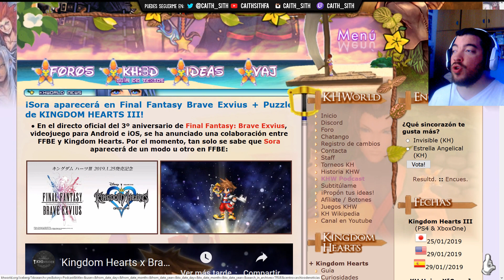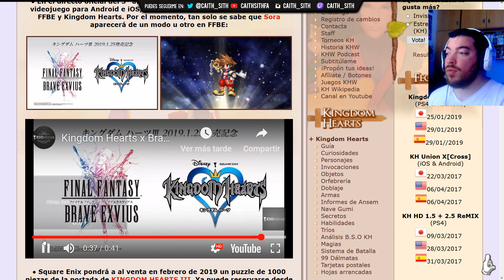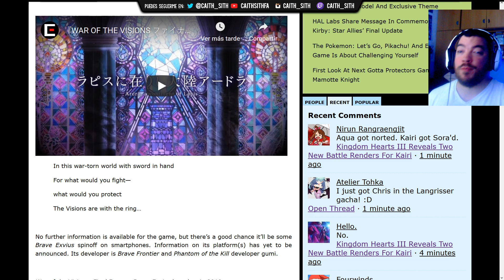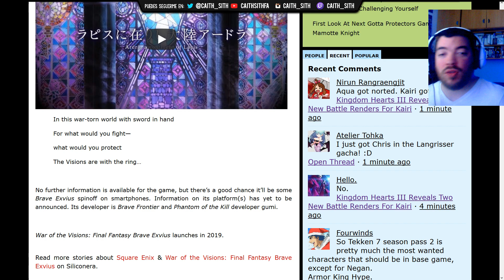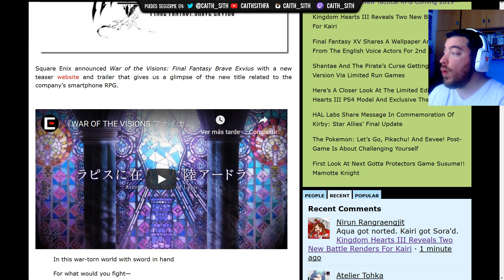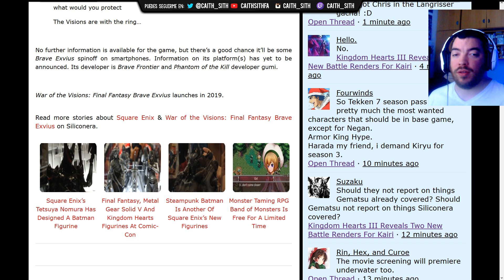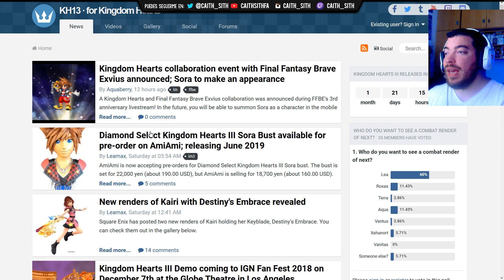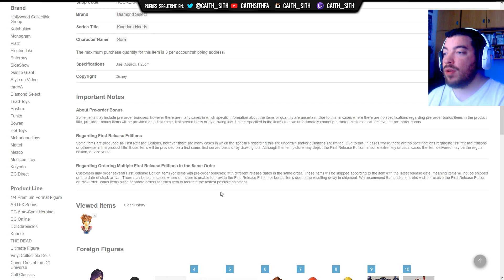SORA regresa a FINAL FANTASY. Y ojo a esta figura... ¿la más FEA y CARA de KINGDOM HEARTS?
Sora mola, lo sabemos todos. Viva Final Fantasy. Y viva Kingdom Hearts. Pasaos por KHWorld y escuchad la BSO de la saga